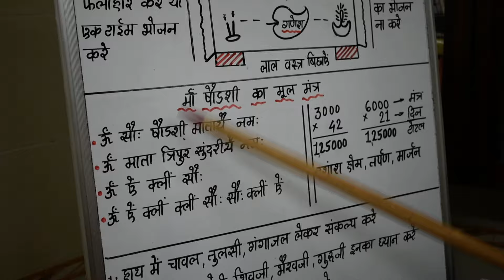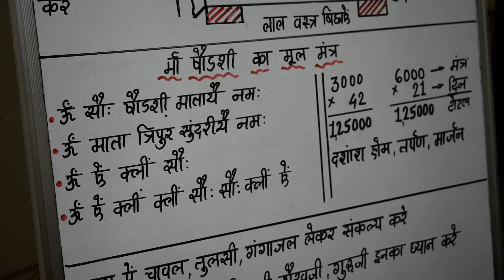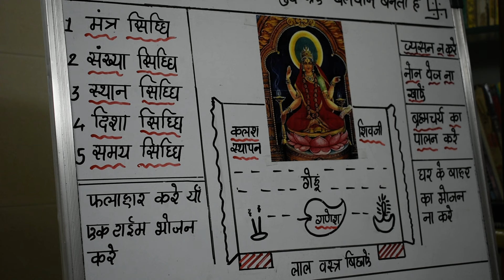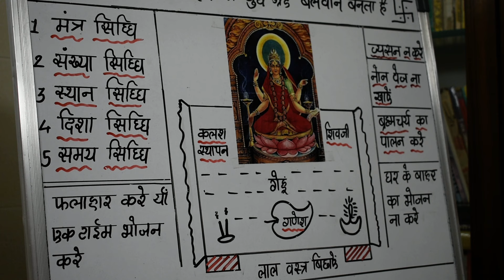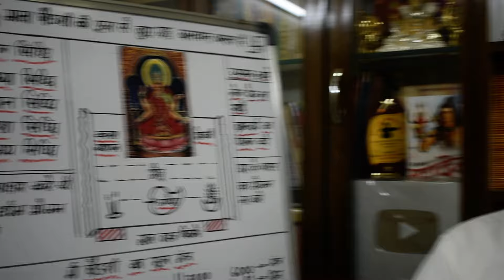षोडशी माता की पूजा करने से कौन सा ग्रह बलवान होता है षोडशी माता की पूजा कैसे करे lecture 1150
ज्योतिष्कार,कर्मकांडी ब्राह्मण,वास्तुशास्त्री
0PP. L.I.C. OFFICE, OR  DALAL GYM
AMBARNATH (E)  421501
MUMBAI, MAHARASHTRA